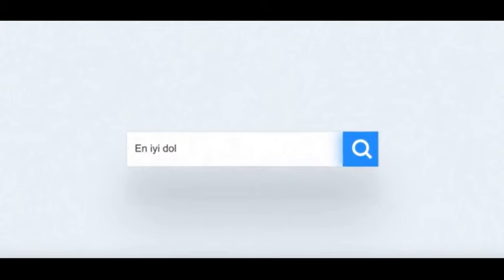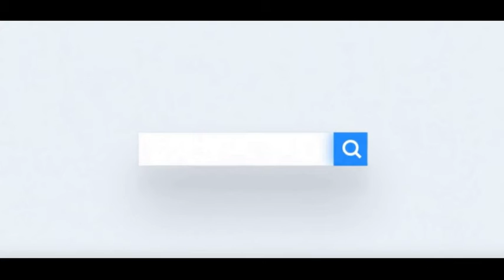E Scooter Garaj Dolgu Lastik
Elektrikli scooter dolgu lastikler ile ilgili en Çok sorulan Sorular;

Elektrikli scooter dolgu lastikleri nelerdir?
Dolgu lastikler, elektrikli scooter kullanıcılarına hangi avantajları sağlar?
Elektrikli scooter dolgu lastikleri nasıl çalışır?
Dolgu lastikler, hava basıncı gerektirir mi?
Dolgu lastiklerin pneumatik (havalı) lastiklere göre avantajları nelerdir?
Elektrikli scooter dolgu lastikleri ne kadar dayanıklıdır?
Havalı lastiklere göre, dolgu lastiklerin patlama riski var mıdır?
Dolgu lastikler, hangi zemin koşullarında en iyi performansı gösterir?
Elektrikli scooter dolgu lastiklerini seçerken nelere dikkat etmek gerekir?
Dolgu lastiklerin ömrü ve bakımı hakkında bilgi verebilir misiniz?

Elektrikli scooterlar için dolgu lastik üreten lider bir üretici olarak, firmamız, üstün bir sürüş deneyimi sunmaktan gurur duyar. Dolgu lastiklerimiz, konfor, dayanıklılık ve güvenlik odaklı olarak tasarlanmış olup, keyifli ve endişesiz bir yolculuk sağlar. Çok konforlu yapısıyla sürüş keyfinizi artırırken, asla patlamaz özelliğiyle de güvenli bir yolculuk sunar. %100 kauçuktan üretilen lastiklerimiz, yüksek kalite standartlarına uygun olarak üretilir ve tüm dünya geneline satış yaparak elektrikli scooter kullanıcılarının beğenisine sunulur.

Konforlu ve Dayanıklı Sürüş:
Müşterilerimize en üst düzeyde konfor sağlamak için lastiklerimiz özenle tasarlanır. Esnek ve yumuşak yapısı sayesinde titreşimleri emerek, düz bir yolculuk sunar. Uzun süreli kullanımlara dayanıklı olan lastiklerimiz, yollardaki çukur ve tümseklerde bile mükemmel performans sergiler. Bu sayede elektrikli scooter sürücüleri, konforlu bir yolculuk deneyimi yaşar.

Güvenlik Odaklı Tasarım:
Asla patlamaz özelliğiyle dolgu lastiklerimiz, kullanıcıların güvenliği için özel olarak tasarlanır. Yüksek kaliteli kauçuk malzeme ve sağlam yapısı sayesinde, lastiklerimiz patlama veya delinme riski taşımaz. Bu özelliğiyle sürücülerin endişe etmeden güvenli bir şekilde yolculuk yapmasını sağlar.

Çevre Dostu Üretim:
Üretim sürecimizde %100 kauçuk kullanarak çevre dostu bir yaklaşım benimsiyoruz. Sürdürülebilir üretim yöntemleriyle doğal kaynakları korumaya özen gösterirken, aynı zamanda yüksek kaliteli ve dayanıklı lastikler üretiyoruz. Bu sayede çevreye duyarlı scooter kullanıcılarına güvenle tercih edebilecekleri bir ürün sunuyoruz.

Geniş Ürün Yelpazesi ve Küresel Satış Ağı:
Elektrikli scooter kullanıcılarının farklı ihtiyaçlarını karşılamak için geniş bir ürün yelpazesi sunuyoruz. Farklı ebatlarda ve desenlerdeki lastiklerimiz, her türlü yol koşulunda üstün performans sergiler.

Elektrikli scooterlar için dolgu lastiklerinde lider bir konumda olan firmamız, konforlu, dayanıklı ve güvenli ürünleriyle kullanıcıların beklentilerini karşılamaktadır. Çok konforlu yapısı, asla patlamama özelliği ve %100 kauçuktan üretimi gibi özellikleriyle müşterilerimizin güvenini kazanıyoruz. Küresel satış ağımız ve Türkiye genelindeki şubelerimizle de müşterilerimize hızlı ve etkili hizmet sunuyoruz. Elektrikli scooter kullanıcıları için en iyi dolgu lastikleri için bizi tercih edebilir ve kaliteli sürüş deneyiminin keyfini çıkarabilirsiniz.